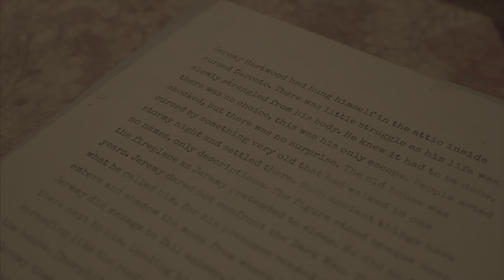Morten i Alone in the Dark demo ps5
Husk at like video mange tak